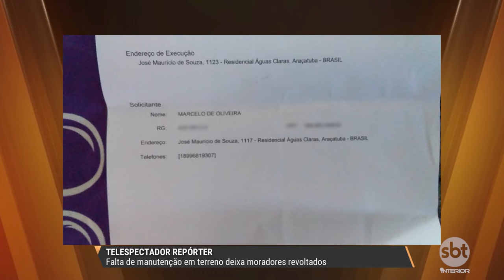Falta de manutenção em terreno de Araçatuba deixa moradores do bairro irritados